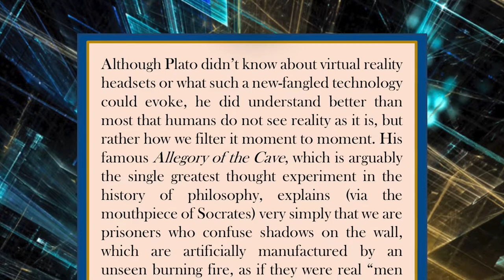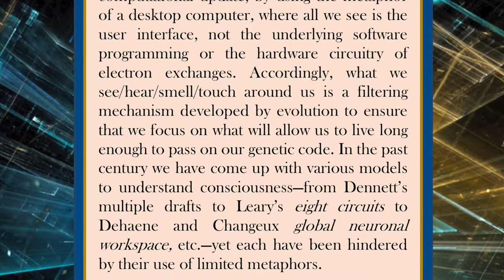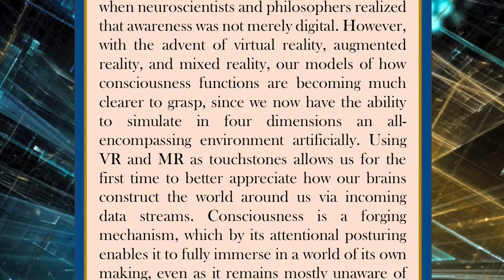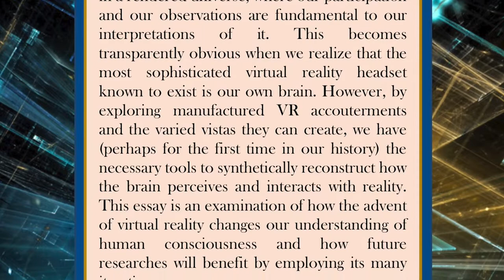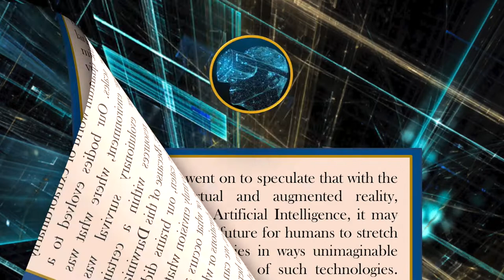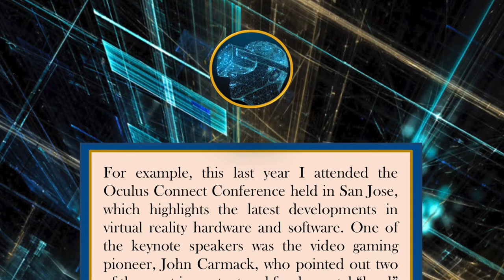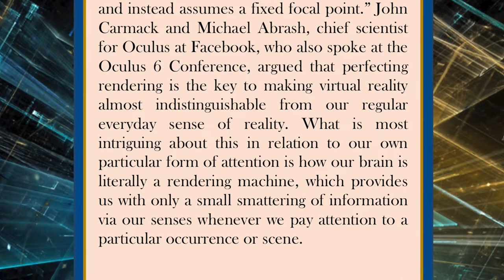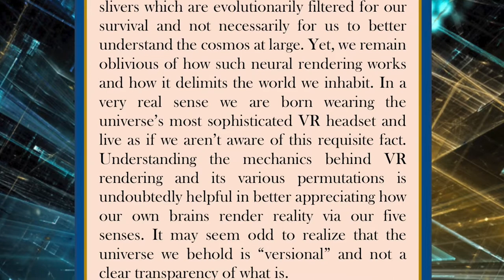The Rendered Universe: How Virtual Reality Unlocks the Secret of Consciousness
This is an excerpt from the illustrated book, The Rendered Universe, written by Professor David Christopher Lane for a special conference on consciousness at the University of Waterloo in conjunction with the Dayalbagh Educational Institute in Agra, India. Narrated by Francis LaPlante, this is a glimpse of the audiobook now available on Audible, Amazon, and Apple iTunes.